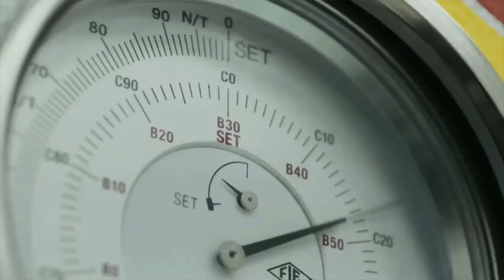Simple One Electric Scooter - Rs 165 Crore Delivery Update? 😍⚡escooter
Namaskar Dosto Aaj ki is video mein humne aapko simple energy company ki kuch nayi update ke bare mein bataya hai jo ki is company ki funding, scooter booking or delivery ke baare mein hai.

Electric vehicle startup Simple Energy on Tuesday announced raising USD 20 million (about ₹165 crore) from a clutch of investors as a part of its ongoing Bridge round. The funds will be Utilised in a phased manner to ramp up production of the company's maiden e-scooter Simple ONE, which has not yet been delivered to a single customer even after 18 months of its launch. Electric scooter

Simple One Electric Scooter - Rs 165 Crore Delivery Update?😍⚡Electric Scooter

13) Ola Electric ने एक बार फिर तोड़े सारे RECORD🔥 | EV Sale NOV 2022⚡ | Ampere Company Blind Growth

👉  Like करे   👍
👉 Comment करे ♒

Your Query

Simple one
Simple energy
Simple one Update
Simple Energy Delivery
Simple one Update
Simple Energy Payment Window
Simple one Payment Window